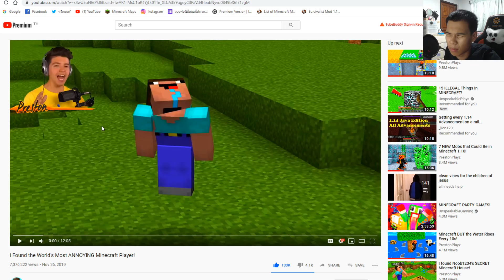ผมเจอผู้เล่นที่ "น่ารำคาญ" ที่สุดในมายคราฟ!! - Minecraft ผู้เล่นที่น่ารำคาญที่สุด